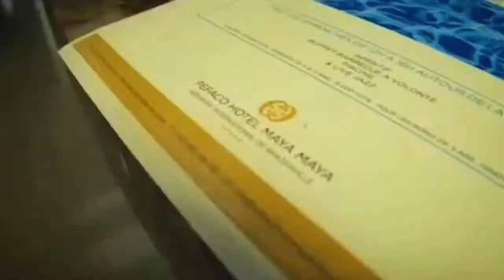BOURREAU MPELA CHANTE CHANTE CHANTE KITOKO GUINGAIN GUIN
Bourreau Mpela, Ex chanteur, musicien et danseur chorégraphe du Quartier latin, Orchestre cher à KOFFI OLOMIDE interprète sa chanson et promet à tout ses fans son Album "BO KOKO" SUIVEZ, COMMENTEZ, LIKEZ ET ABONNEZ-VOUS SUR NOTRE CHAÎNE MERCI!

Les dernières Vidéos à voir, les derniers infos à écouter, Congo Play !  le Top de Zapping ça se passe ici, Abonnez-vous pour ne rien rater : Musique, Culture, Art plastique, infos de la presse...